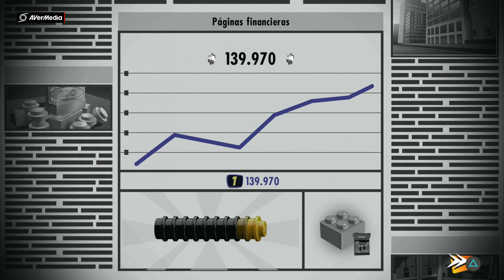Lego Los Increibles capitulo 2 Travesuras a bordo del aerotren